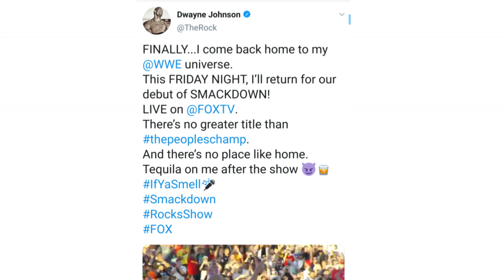MASSIVE WWE LEGEND ANNOUNCED FOR SMACKDOWN!!!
A massive ex WWE superstar has announced that they will be in attendance for the Fox debut of WWE Smackdown this Friday.

1. The Rock wwe news
2. The Rock appearing on Smackdown
3. The Rock Smackdown
4. WWE News
5. Wrestling news
6. Dwayne Johnson Smackdown